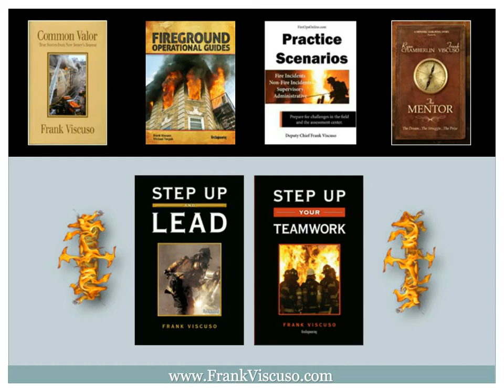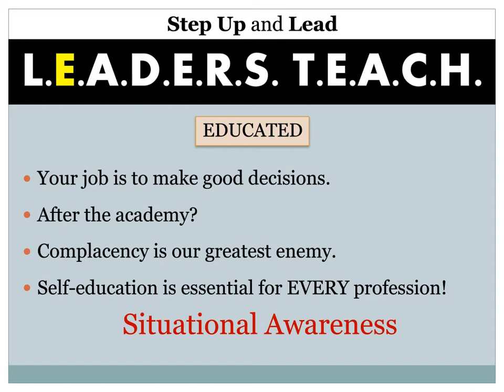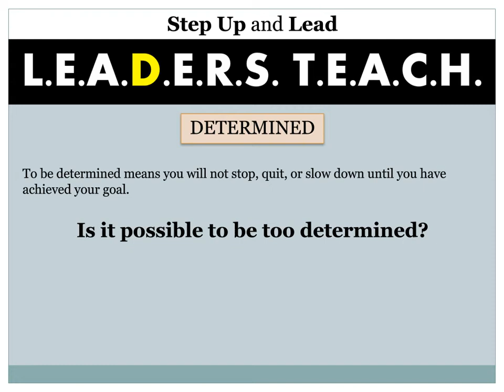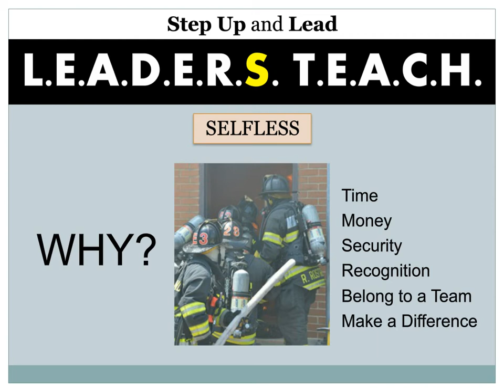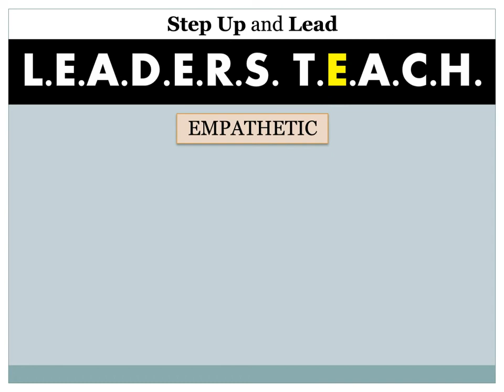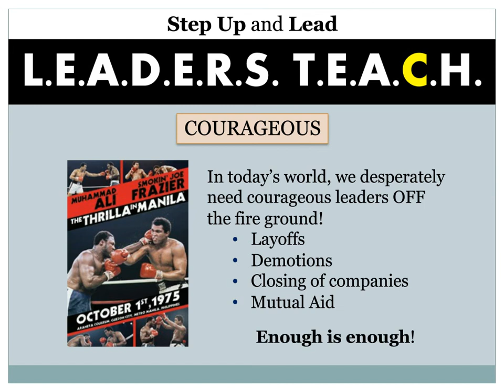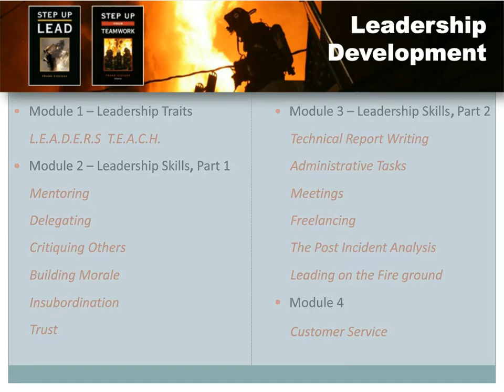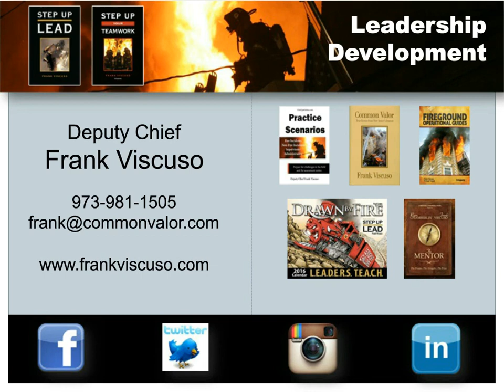Step Up and Lead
Frank Viscuso talks leadership principles for the fire service. This presentation originally ran on August 6, 2015. #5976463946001